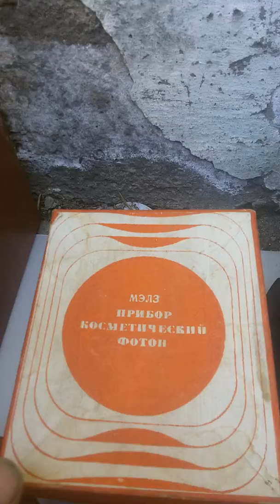Обзор с находок со мусорок май 2019 г